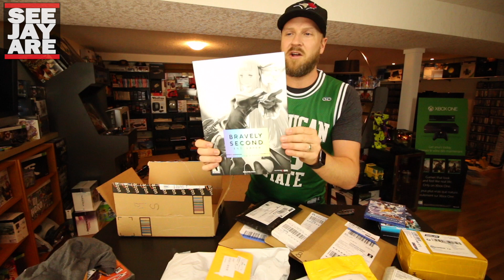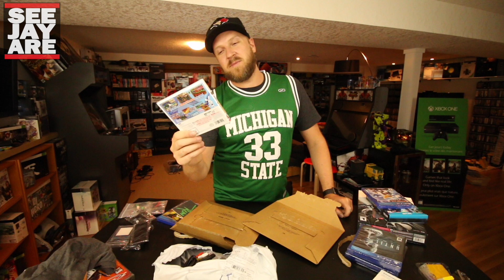Video Game Pickups - A Massive Pile of Packages!